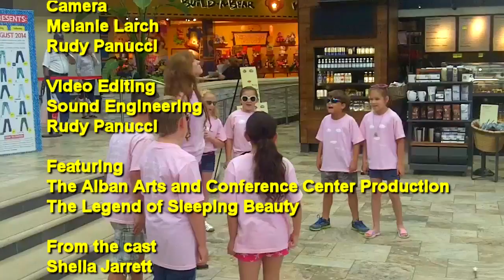RFC MINI SHOW number thirty-three: The Legend of Sleeping Beauty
This week The RFC MINI SHOW offers up a preview of "The Legend of Sleeping Beauty, a musical version of the classic fairy tale that is fun for the whole family.

Presented by the Alban Arts and Conference Center

August 15-16, 22-23 at 8:00 p.m. and August 17, 24 at 2:00p.m.

Adults: $15
Seniors and Children (under 12): $10

When the new princess is born, the court is excited that this is the child who will save them all from the evil force that threatens to vanquish the kingdom. The king asks his three favorite aunts to be godmothers to his daughter, Elise. A fourth aunt, Malicia, who has harassed the king's family for years, shows up uninvited at the christening, causing a scene which ends with deadly curses. To protect the child, the three kindly godmothers take Elise to live in a secluded forest cottage until after her 16th birthday when the curse will expire. It is then that the princess and her protectors leave the safety of the forest and proceed to the king's castle, but it's a day too early to avoid the curse! The crazed and powerful Malicia arrives at the castle, making demands and threats, knowing that the time is right for fulfillment of the curse. Prince Michael, who is in love with Elise, also arrives at the castle, where his newfound love has fallen victim to Malicia's curse and is sleeping in an isolated tower. In his search for Elise, Michael confronts Malicia, overcomes her curses, and finds his dear Elise. Michael awakens Elise, proclaims his love, and together they triumph over the curse and fulfill the legend.